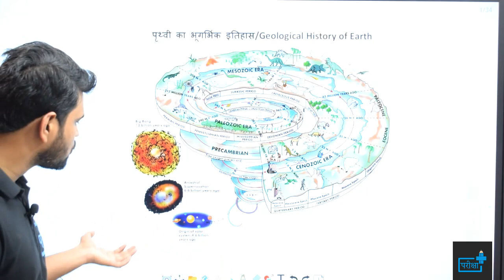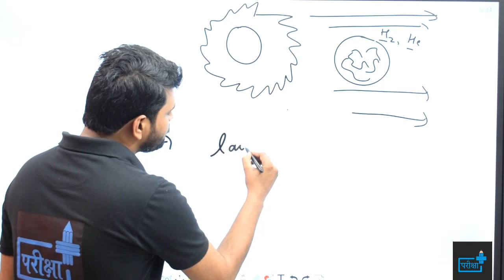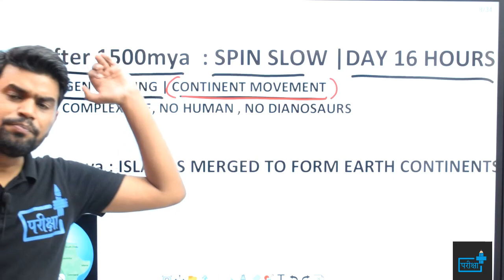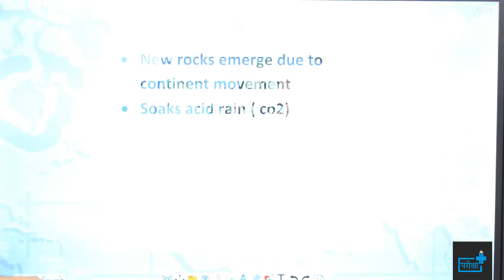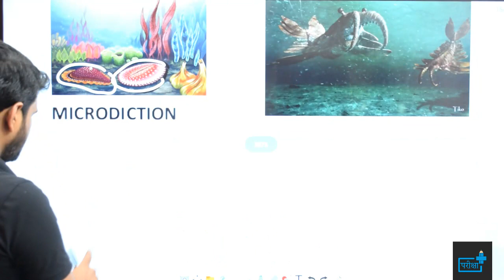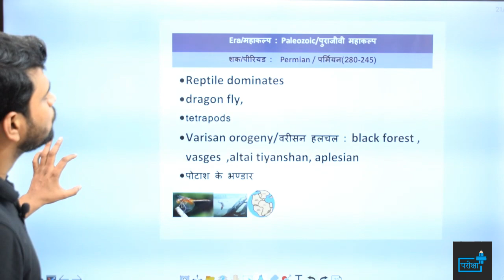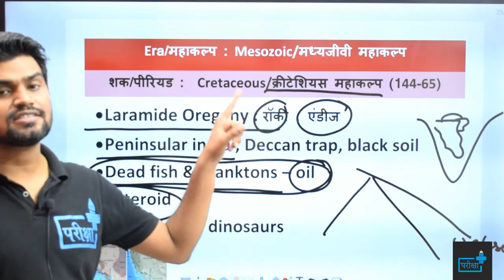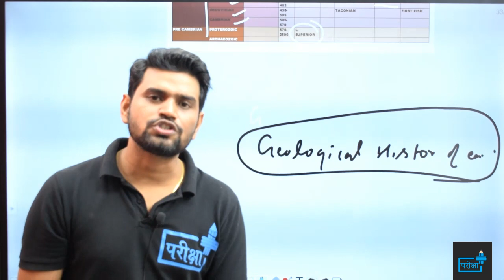NCERT GEOGRAPHY 02 | CLASS 11 | Geological History of Earth | UPPCS PRE 2021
FOUNDATION BATCH
NCERT CLASS 11
Geological History of Earth

👉सुबह 10 बजे – हिंदी /GS